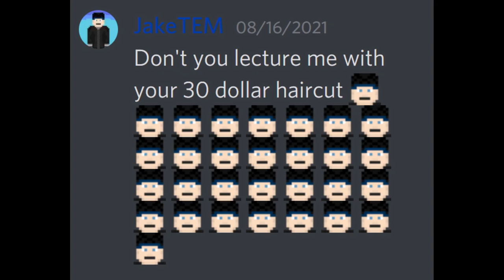Thirty Dollar Haircut Lecture or something...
I literally came up with this for no reason

My Discord Server (for nitro members, feel free to boost the server)